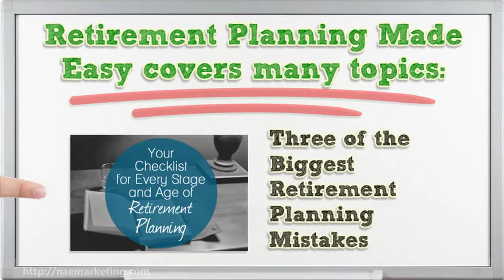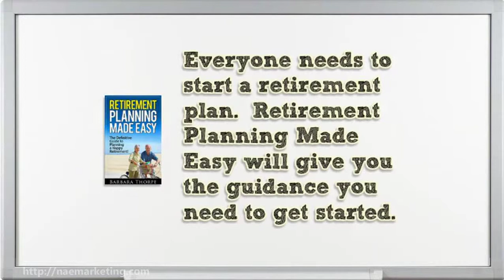Retirement Planning Made Easy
Retirement Planning Made EasyWe all want to have a comfortable and secure retirement. One of the key...